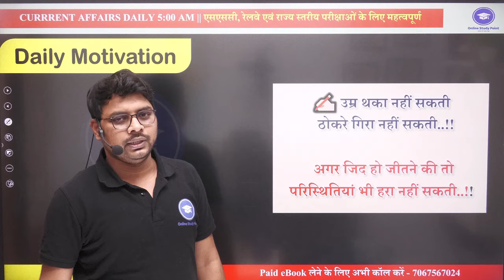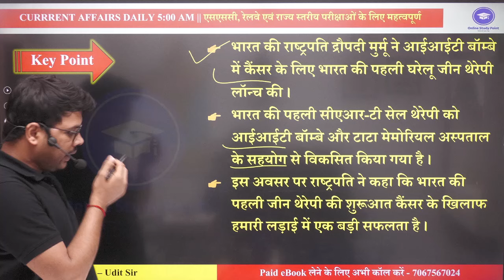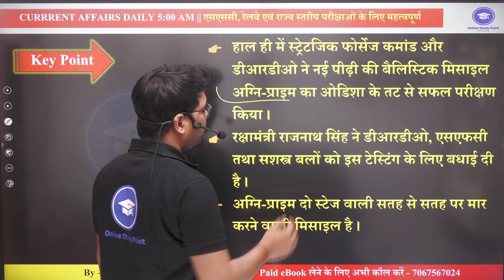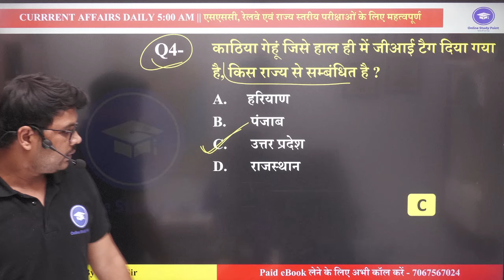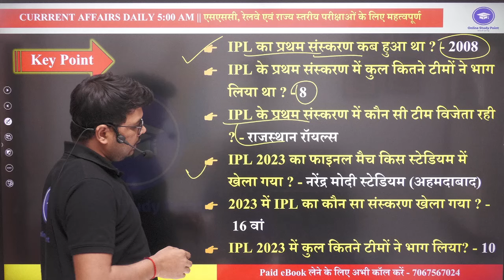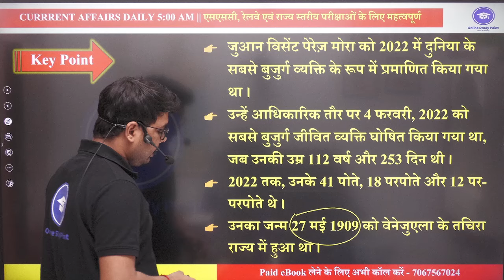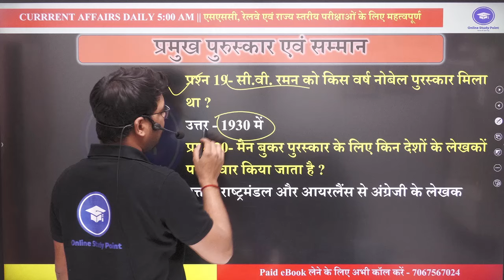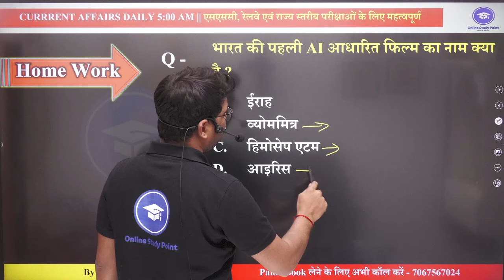5 April Current Affairs 2024 | Today Current Affairs Daily Current Affairs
🆘 Helpline Connect🆘

Thanks To All Freiedns

5 April Current Affairs 2024 | Today Current Affairs Daily Current Affairs | Current Affairs Today

group2 current affairs,hindu currentaffairs
,currentaffirs quiz,
current affairs in hindi
current affairs online study point